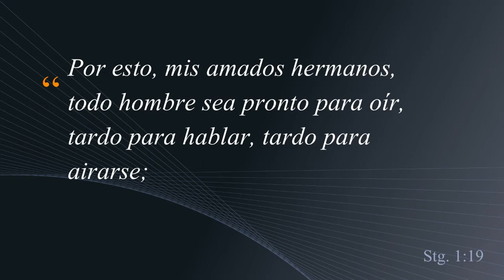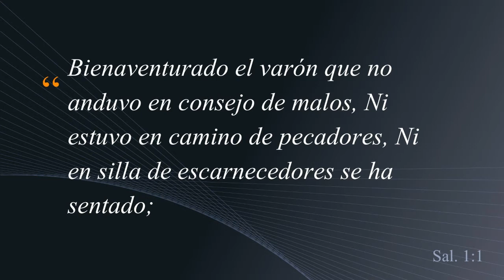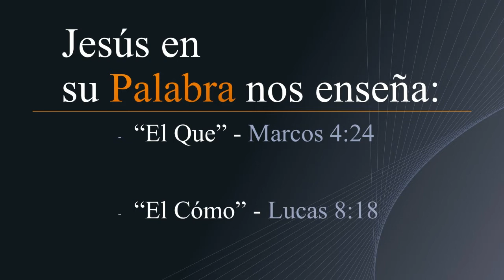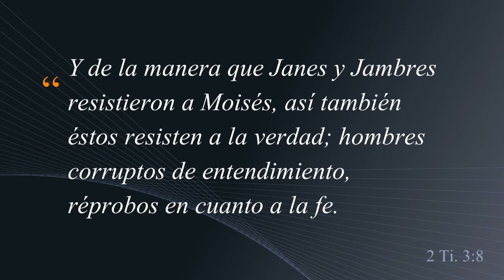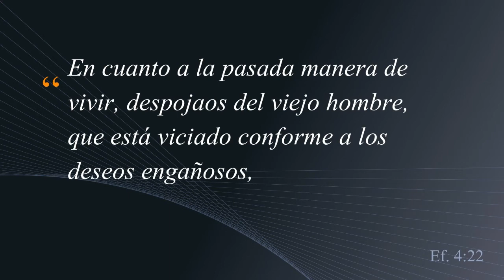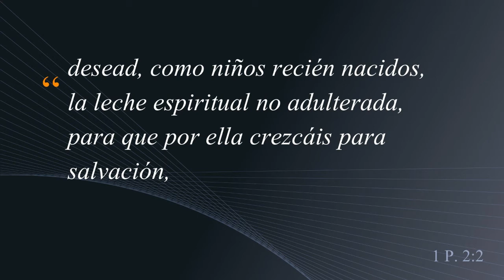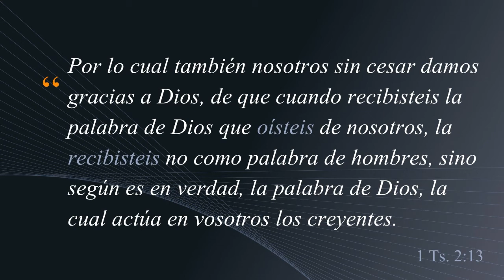El Comportamiento de La Fe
Para saber con certeza de su salvación, visite este sitio web para estar seguro: